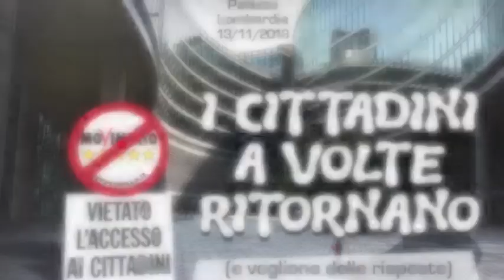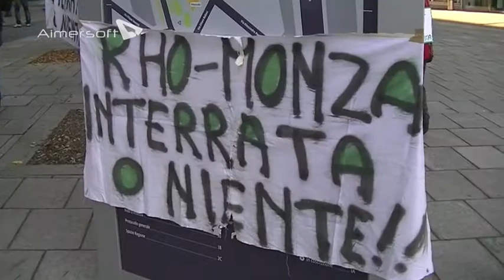Tavolo Rho Monza: la Giunta vieta l'ingresso a M5S Lombardia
La Giunta, a porte chiuse, in gran segreto, come massoni, delibera e prosegue in direzione opposta a quanto indicato dal Consiglio Regionale all'unanimità sulla realizzazione della strada provinciale Rho Monza: vogliamo capire perché!

Nel video Silvana Carcano spiega tutta l'ignobile vicenda.